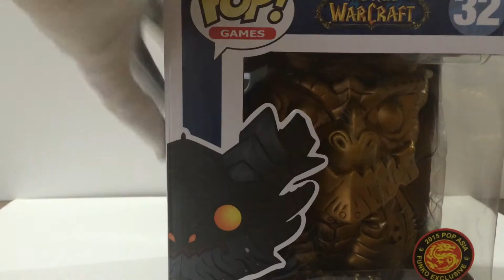POP! Game World Of Warcraft WOW DEATHWING VINYL FIGURE Gold Ver Very Rare Easy Unboxing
Buy from HongKong ACGHK 2015 Festival
Very RARE Gold Ver. DEATHWING FIGURE
 2015 POP ASIA FUNKO EXCLUSIVE